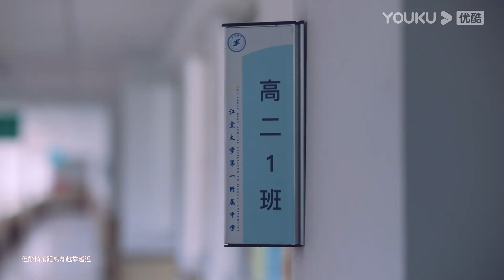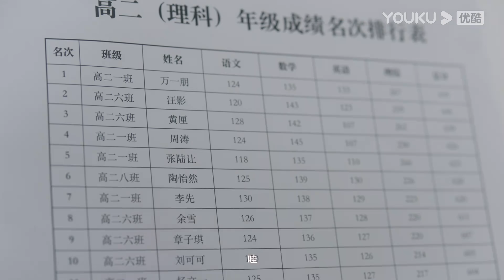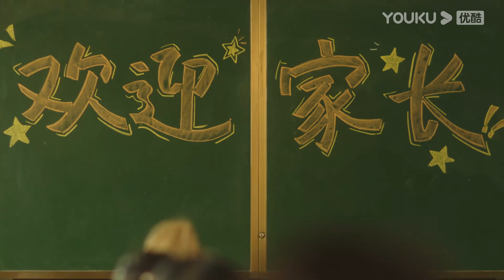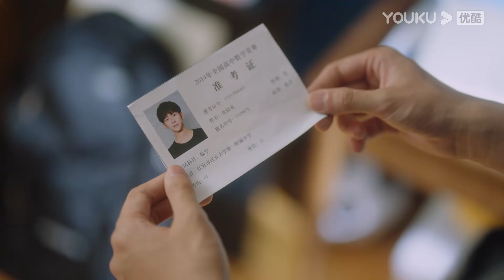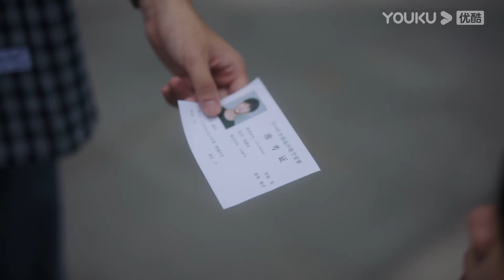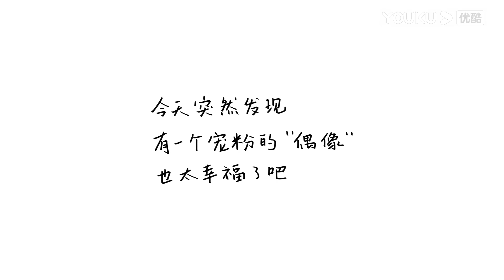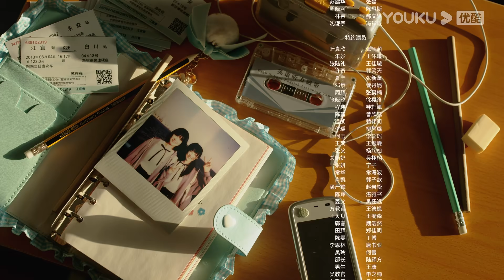(Legenda PT-BR) QUANDO EU VOAR ATÉ VOCÊ EP16 | Zhou Yiran/Zhang Miaoyi | ESCOLA/ROMANCE | YOUKU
★Assista episódios completos no aplicativo internacional YOUKU se você está nos seguintes países e regiões: Tailândia, Indonésia, Vietnã, Malásia, Singapura, Filipinas, Hong Kong, Macau, Taiwan. Baixe o aplicativo internacional YOUKU para assistir "QUANDO EU VOAR ATÉ VOCÊ" em qualquer lugar com legendas em diversos idiomas. Torne-se membro oficial do aplicativo internacional YOUKU e você também terá acesso antecipado a episódios exclusivos para membros!

[QUANDO EU VOAR ATÉ VOCÊ] No primeiro dia de aula do ensino médio, Su Zaizai, que menosprezava sua amiga apaixonada, foi instantaneamente desmentida ao conhecer Zhang Lurang, um rapaz frio e distante. A partir desse momento, Su Zaizai se transformou em uma seguidora de Zhang Lurang. Porém, por trás da aparência de um aluno exemplar, Zhang Lurang era um "contraditório" confiante que escondia sua insegurança. Ao longo de mais de uma década, a vida de Zhang Lurang foi como viver em uma concha espessa, sempre mantendo as pessoas à distância. No entanto, após conhecer Su Zaizai, a vida "conchada" de Zhang Lurang finalmente se iluminou, e o encontro dos dois trouxe uma maravilhosa reação química às suas vidas.

★Elenco: Zhou Yiran / Zhang Miaoyi

★Episódios: 24

00:00 O site internacional youku.tv está agora disponível!
02:00 Baixe o aplicativo YOUKU International para ter acesso antecipado ao programa completo.